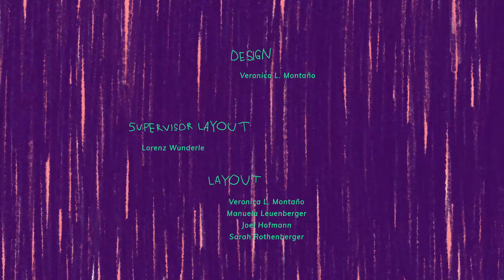Lachsmänner (Salmon Men)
The salmon want to reproduce. While the salmon men are swimming upstream in a testosterone-driven race, at the source the women indulge themselves in a fertility dance. But the roles aren’t set as clearly as the men expect.

FESTIVAL AWARDS
Best Swiss Newcomer 2020, Locarno Film Festival
Best Swiss Short Film 2020, Gässli Film Festival

CREDITS
Idea & Directors: EISPRUNG, Veronica L. Montaño, Manuela Leuenberger, Joel Hofmann
Producer: Lukas Pulver
Production Management: Joder von Rotz, Joel Hofmann
Design: Veronica L. Montaño
Supervisor Layout: Lorenz Wunderle
Layout: Veronica L. Montaño, Manuela Leuenberger, Joel Hofmann, Sarah Rothenberger
Supervisor Animation: Manuela Leuenberger
Animation: Manuela Leuenberger, Joel Hofmann, Joana Locher, Etienne Mory, Sarah Rothenberger
Clean-up & Coloring & Backgrounds: Veronica L. Montaño
Cut & Compositing: Lukas Pulver, Joel Hofmann, Manuela Leuenberger
Voices: Lalita Brunner, Géraldine Cammisar, Melanie Carolin Wigger, Naomi Homenu, Adil Ilian Homenu, Samuel Beat Minder, Nils Hedinger, Lorenz Wunderle, Andrea Giovanni Sidoti
Sounddesign & Mix: NOISY NEIGHBOURS, Etienne Kompis, Thomas Gassmann